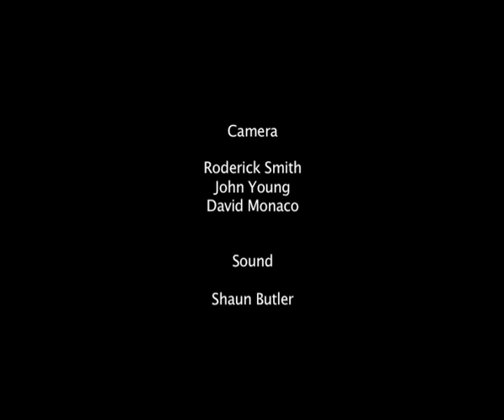King Arthur Men Dance Around My Fire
Dance Around My Fire live at Cessnock